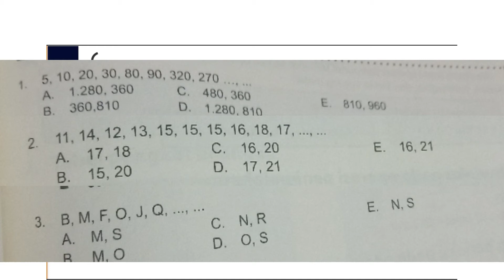tutorial penyelesaian deret angka dan huruf tips dan trick CPNS materi TIU